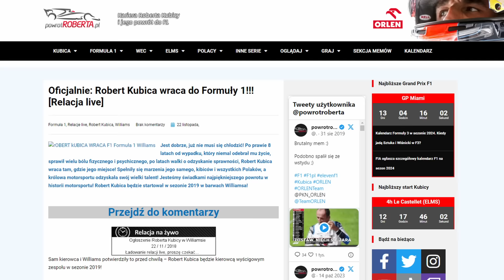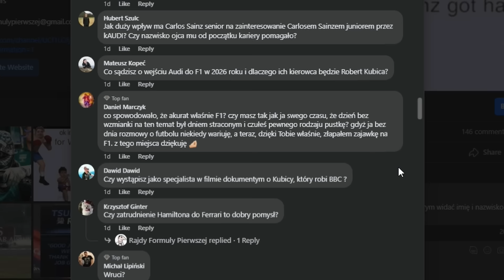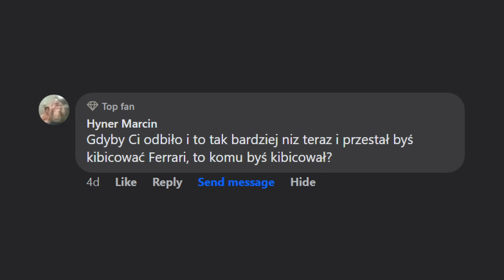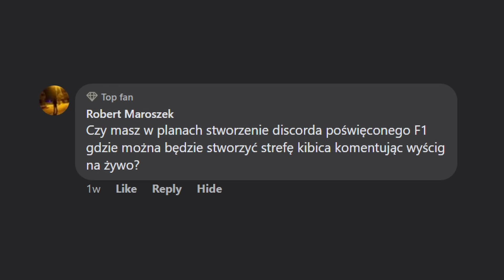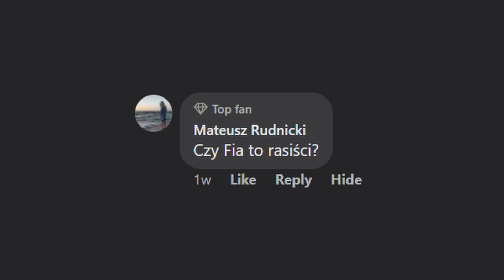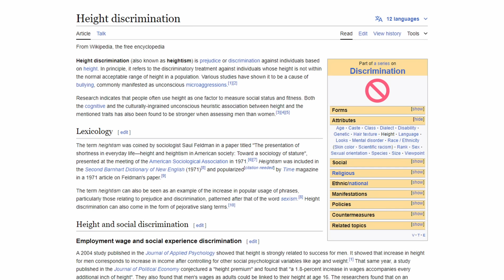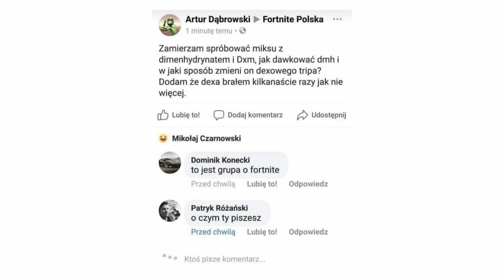CZYTAJ OPIS FILMU - MOJA (BYŁA) RECENZJA RAJDU CHIN 2024 [RECENZJA GP CHIN 2024]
AKTUALIZACJA 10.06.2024 - film został mocno przycięty, ponieważ Formule 1 nie spodobało się, że wykorzystuję niektóre ich klipy i dosłownie wycięli 70% tego filmu (włącznie z momentami gdzie na ekranie była tylko moja twarz i nic innego xD). Także nie pozdrawiam F1, bardzo niemiło z Waszej strony.

„F1 Racing Confidential. Zakulisowe historie ze świata Formuły 1” autorstwa Gilesa Richardsa pokazuje drogę do F1 i w zasadzie pracę w tym sporcie, wielu ludzi, którzy bardzo często są na drugim planie, tacy jak operatorzy maszyn, inżynierowie, stratedzy czy naturalnie szefowie zespołów i dyrektorzy techniczni. Książka została napisana na podstawie rozmów z członkami zespołów Mercedesa, Red Bulla, Ferrari i innych i naprawdę można dowiedzieć się wielu ciekawych rzeczy na temat funkcjonowania tego sportu. W książce jest mnóstwo ciekawych anegdot, informacji, ciekawostek na temat całej Formuły 1, dzięki czemu później, po przeczytaniu jej, możecie otworzyć kanał na YouTube i zgrywać tego mądrego, bardzo polecam z własnego doświadczenia. W opisie tego filmu macie link do księgarni LaBotiga.pl, gdzie możecie zamówić tę książkę wydaną przez Wydawnictwo SQN. Więc gorąco zachęcam skorzystać z tego linku i kupić tę książkę i ją przeczytać.

[PŁATNA WSPÓŁPRACA]